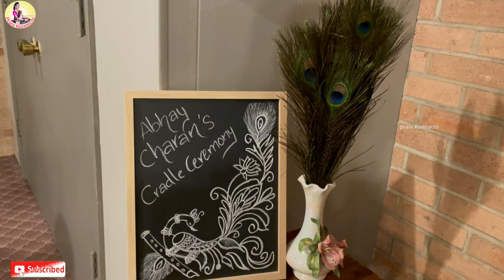America లో Abhay Charan Cradle Ceremony|Decoration | Gold | Photoshoot Ideas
1) Boxwood Panels 12 Pack Grass Wall Panels 20 x 20 Inch - Boxwood Faux Grass Wall Panels Artificial Boxwood Panels for Indoor Outdoor Garden Greenery Wall Fence Covering Privacyb Backyard Decor

2) Hammock Chair C-Stand Hanging Swing Stand, Durable Metal C Shape Frame Hammock Chair Stand w/Heavy Duty Solid Steel Construction & Crisscross X-Shape Base, Hanging Hammock Chairs for Indoor Outdoor

3) Y- Stop Hammock Chair Macrame Swing Chair, Max 330 Lbs, Hanging Chair Cotton Rope Hammock Chair Swing for Indoor and Outdoor Use, White

Peacock feathers,Wooden uyyala got little Krishna, small peacocks are from india

Note: peacock feathers and peacocks are not allowed in couriers.